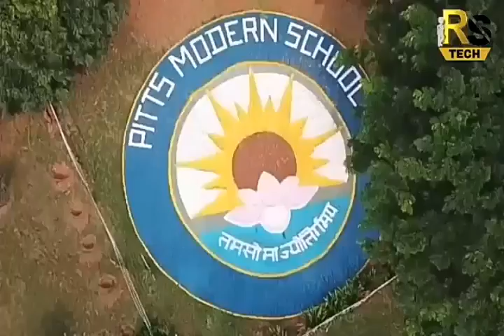PMS Live Intro made by Sumit Kumar Class X A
This Intro is a result of Information Technology NSQF 402 student of Class X A  practical assignment.